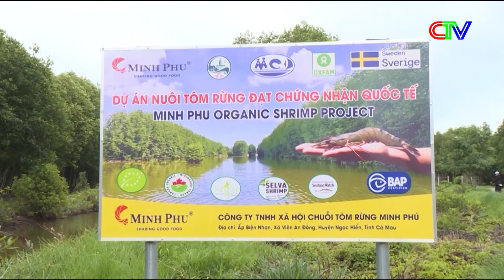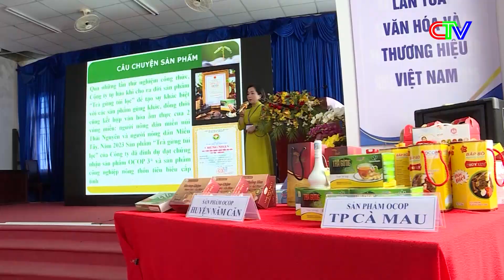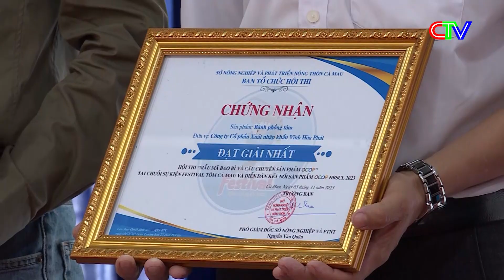Thời sự Cà Mau tối 03-11-2023 | Phát huy hiệu quả quỹ hỗ trợ nông dân.